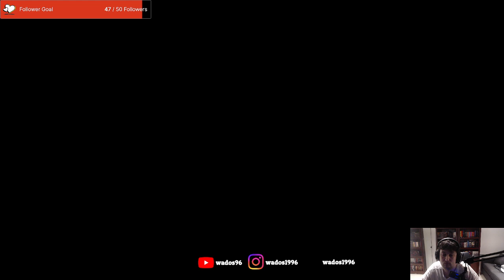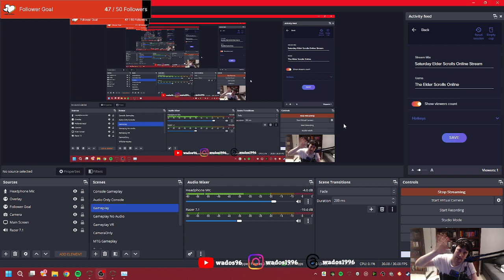Continuing Reapers March - ESO Stream 20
This stream I make great progress finishing the points of interest quests in Reapers March.